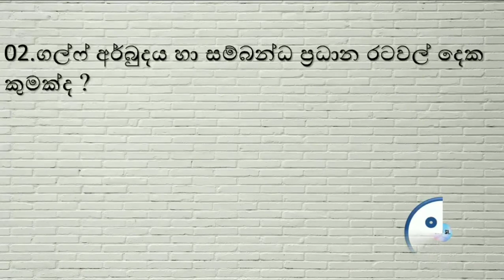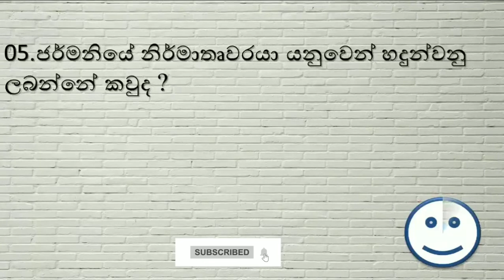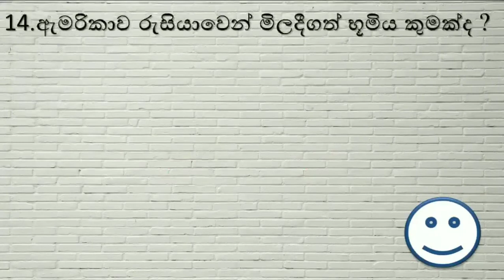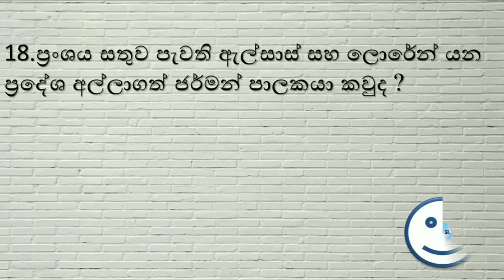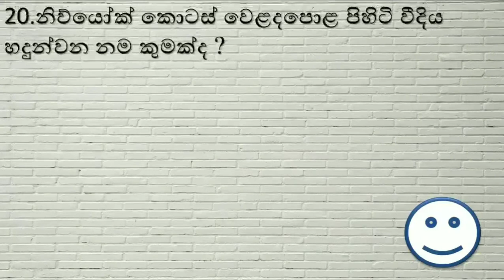General knowledge questions and answers | සාමාන්‍ය දැනුම 08 | Gk - 2021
Well come to Edu SL youtube channel.!!!

This information is important to you for all general knowledge exams and selection test exams.
Use this information to develop your knowledge.

SLAS exams
Banking exams
Selection test exams
Management service officer exams